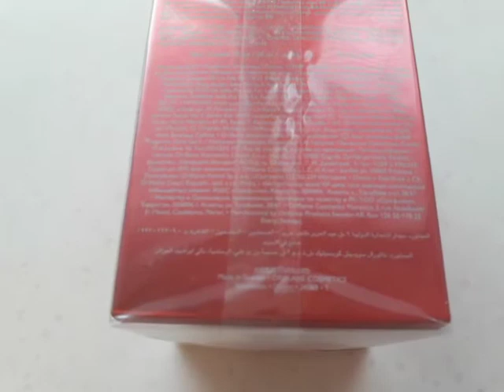Precious Moments Red Dream Oriflame 🔥 Женская Парфюмерная вода 🔥 орифлейм орифлэйм духи туалетная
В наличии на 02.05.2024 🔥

Осталось 6шт-цена за 1шт . Женская Парфюмерная вода Precious Moments Red Dream цена -2300руб+Почта Oriflame код 24069 объем 50мл. Редкая -успейте приобрести

 ( Авито может удалить объявление - тогда выбирайте город Вологда и в поиске пишите вашу Туалетную воду -наверняка выйду Я. На Авито продаю дороже на 10-13% комиссия Авито )

При заказе любых 3-х вод из моего профиля -Доставка по России 0руб ( объемы 1мл-15мл -не попадают в акцию)

Отправляю Почтой России ( Россия,СНГ, Заграница )
1. Пересылаю по 100% оплате
2. Наложенным платежом ( выйдет вам дороже )
3. Заграница только 100% оплата

Отправляю в Жесткой упаковке+Фирм.пакет Почты

Смотрите Мой Профиль Огромный выбор Парфюмерии Yves Rocher , Oriflame , Avon , Faberlic , Federico Mahora .всего более 1000-и наименований (многое не выложил - спрашивайте )
В продажах более 15 лет, тысячи отправок